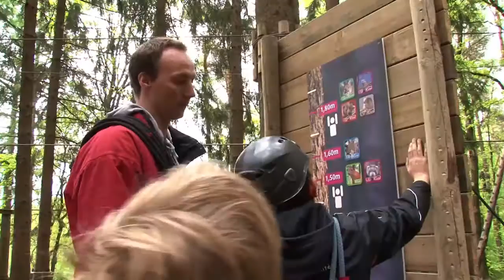Tourisme Nature et Aventure - Emission G1 Plan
Tout est possible en Wallonie, escalade, pont de singe, vtt, paintball, spéléologie,...
Vivez votre propre aventure grâce à l'offre touristique de nombreux opérateurs professionnels et passionnés !